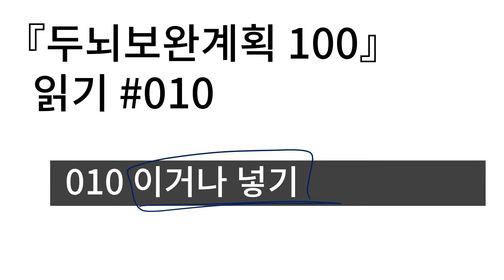『두뇌보완계획 100』 읽기 #010 이거나 넣기(선언 논법)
*수정 사항
"A∧B"는 "A∨B"가 되어야 합니다. 제가 연언 기호와 선언 기호를 혼동했습니다. 김병민 님이 알려주셨습니다.

*다시 수정
위의 수정사항에서 ""A∧B"는 "A∨B"는 ""X∧Y"는 "X∨Y"입니다.

『두뇌보완계획 100』의 100가지 과정을 하나하나 읽고 풉니다.
이번 과정은 이거나 넣기 혹은 선언 논법를 다룹니다.